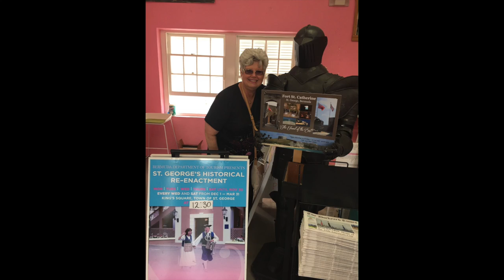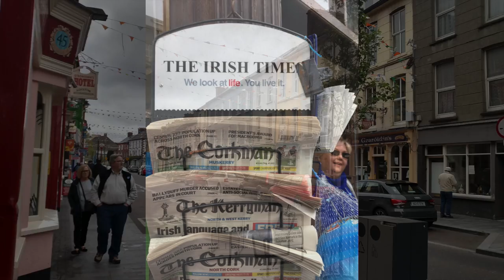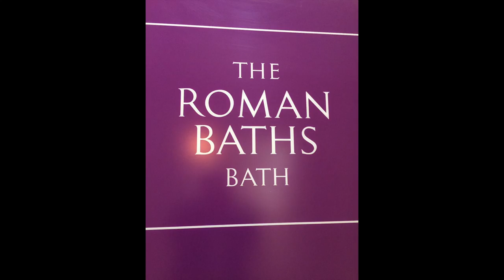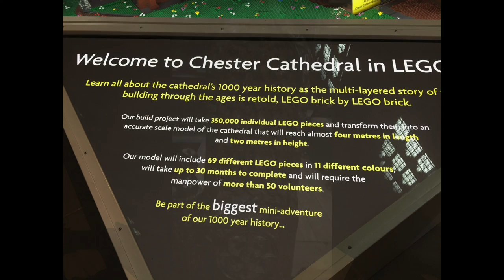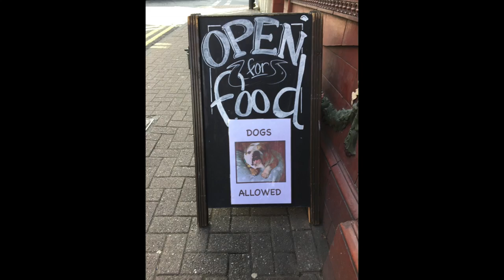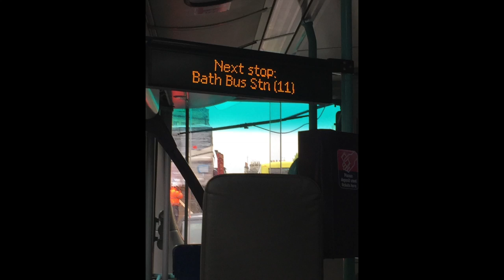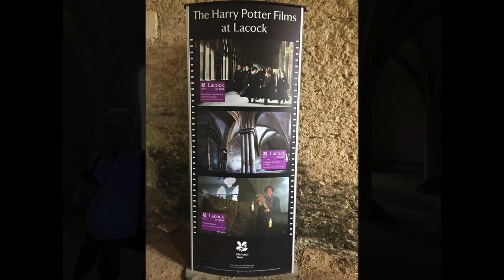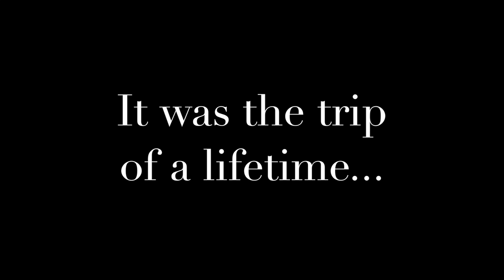European Cruise 2017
This video is about European Cruise 2017